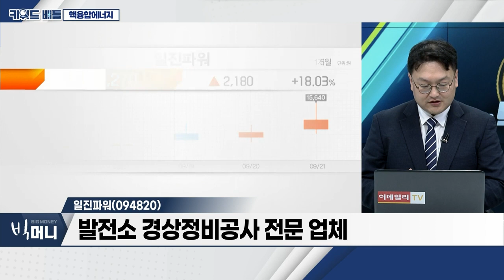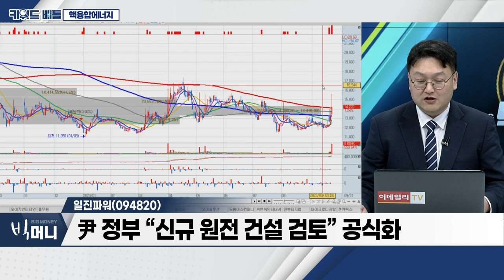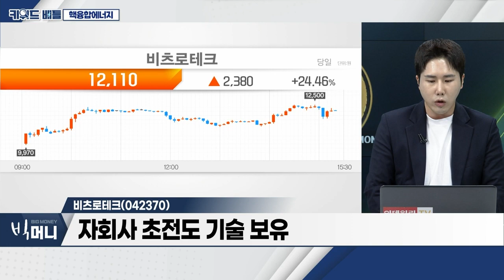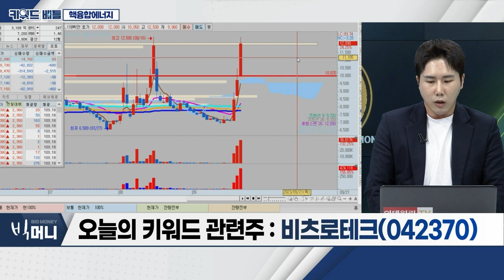다원시스(068240), 일진파워(094820), 비츠로테크(042370)… 핵융합에너지_키워드 배틀 (20230921)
- 국내 첫 중입자 치료 환자 암 조직 제거 확인
- 내년 상반기, 타 암치료 접목 기대
- 관련주, 테마로 부각된 종목 다수… 투자 시 유의

다원시스(068240)
- 전동차·특수전원장치 제조 기업
- 상반기 매출액 1,952억 원… 전년대비 215%↑
- 자회사 다원메닥스, ‘붕소중성자포획치료’ 기술 개발

- 발전소 경상정비공사 전문 업체
- 핵융합 핵심 원료 ‘삼중수소’ 기술 보유
- 尹 정부 “신규 원전 건설 검토” 공식화

비츠로테크(042370)
- 전기제어장치·전력기기·특수사업 영위
- 핵융합에너지·바이오 분야 가속기 사업 참여